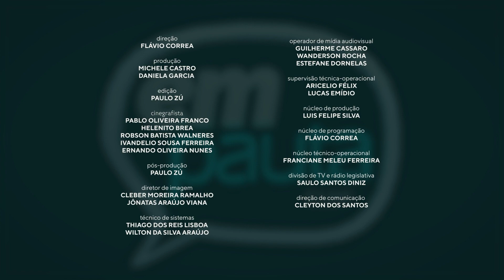Em Pauta 2ª Temporada | Dep. Daniel Donizet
O programa "Em Pauta" é um programa que de entrevistas que visa trazer à população mais informações sobre os projetos em tramitação na CLDF na voz dos próprios parlamentares. Nesse programa, cada um dos parlamentares da legislatura vigente é entrevistado em um bate-papo, onde ele pode apresentar com detalher projetos de lei de sua autoria ou as pautas que defende em seu mandato.

A TV Câmara Distrital é uma TV pública legislativa, que realiza transmissões 24 horas no Canal 9.3. Os vídeos nA TV Câmara Distrital é uma TV pública legislativa, que realiza transmissões 24 horas no Canal 9.3. Os vídeos no YouTube não são monetizados, e o pagamento de direitos autorais é realizado por meio do Contrato 39/2021-CLDF.